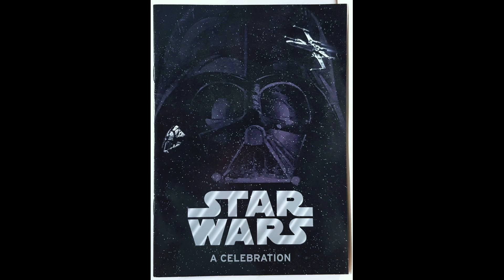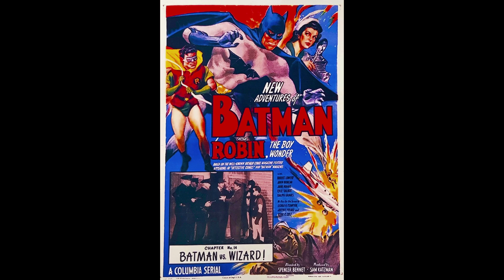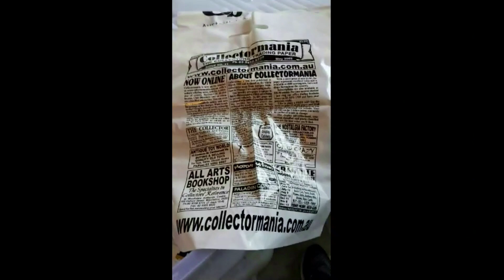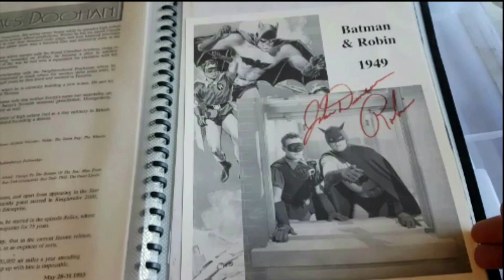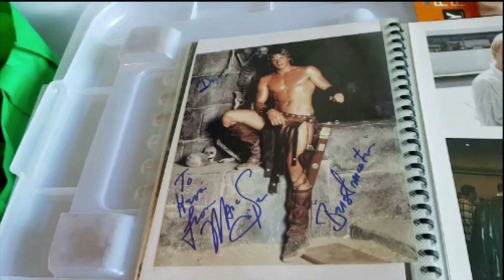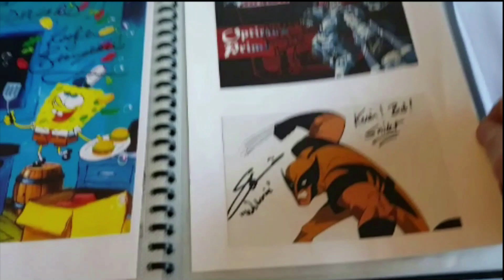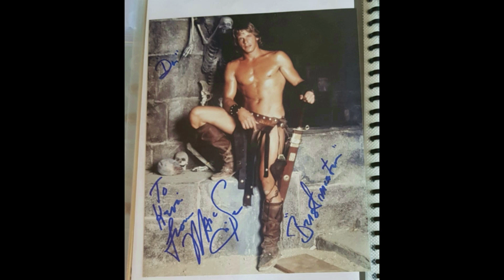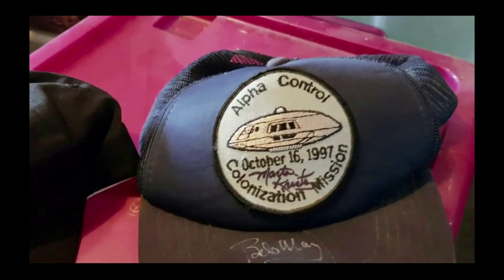Cleaning The Garage And Setting Up An Office Final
Years in the making! An epic beyond belief! Yes I finally clean up the Garage in preparation for setting up a very small office for me.  It only took me 8 years but hey I said it would get done.